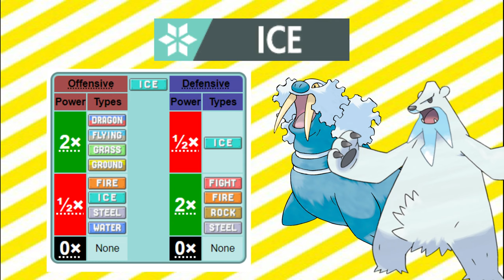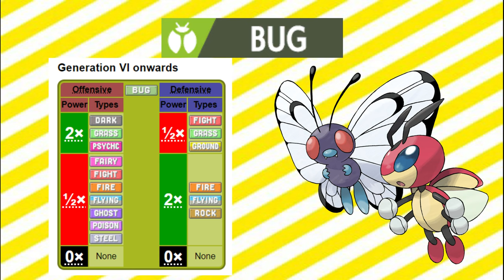TOP 3 Tipos MAIS FRACOS de Todos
Nesse vídeo eu trago os 3 piores tipos de pokémon, mas é claro que todos são fortes, mas mostro os 3 mais fracos entre os 18 tipos de pokémon.
     Espero que gostem do vídeo, e estou trabalhando em novos conteúdos para o canal de pokémon, e creio que vão gostar dos temas, para ajudar o nosso canal dando motivação, se inscrevam no canal, deem um joião e compartilhem com a galera para alcançar mais pessoas, muito obrigado.